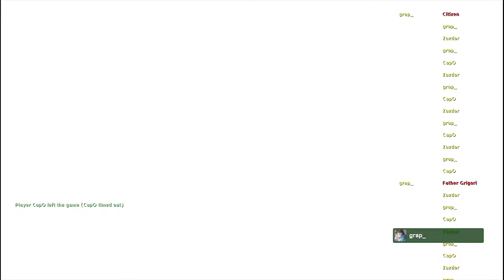Café Ransomé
Will Cory ever succeed at anything? Will Griffin ever grow a real peener? Find out next time on FUCK YOU.